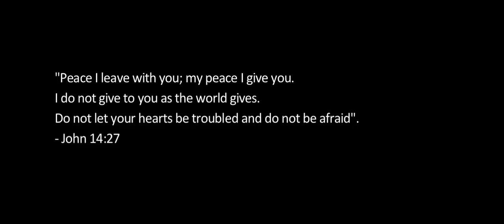Not as the World Gives (Christian Short Film)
"Not as the World Gives" is a short Christian film about finding peace.

We can all struggle everyday with the pressures and frustrations that can make life a struggle, but if we make time for Jesus then all of these wordly problems are put into a new perspective.

We can be commissioned to create a unique film on the theme of your choice for your event, church or whatever reason you choose!